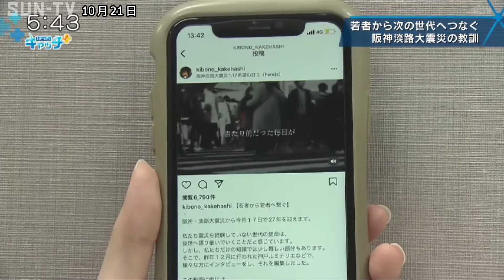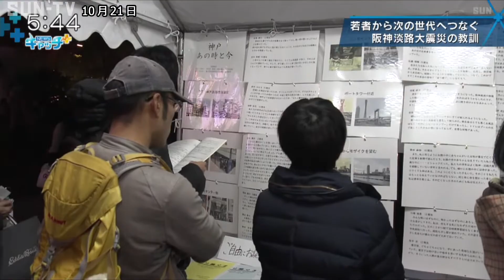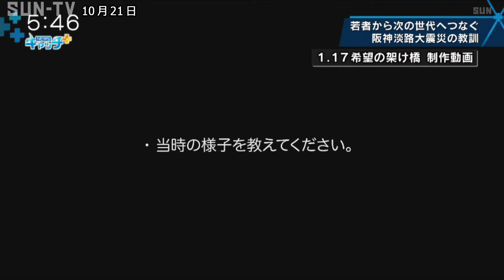若者から次の世代へつなぐ 阪神淡路大震災の教訓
ことし1月にＳＮＳで公開された動画。15歳から24歳の若い世代でつくる「1．17希望の架け橋」が制作しました。

藤原祐弥さん、20歳。神戸市須磨区の建設会社で働きながら「1．17希望の架け橋」の代表として活動しています。

甚大な被害を受けた神戸市長田区で育ち、震災を学びたいと舞子高校環境防災科に通っていた藤原さん。3年生のとき、神戸ルミナリエを訪れた人たちに祖母から聞いた話をもとに初めて震災について語りました。

藤原さんは、震災を経験した人からしていない人に教訓をつなぎたいと、おととし10月に「1．17希望の架け橋」を立ち上げました。集まったのは同じ思いをもつ若者たちです。

来年1月には震災から丸28年を迎えます。「風化」が懸念されるいま、若い自分たちだからこそすべきことがあると信じています。